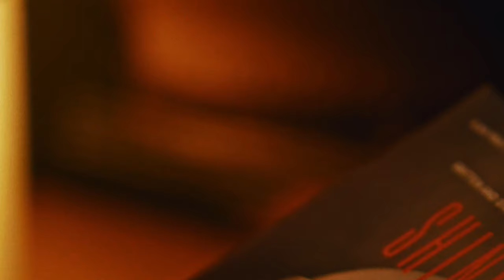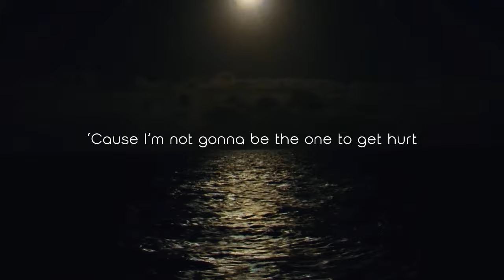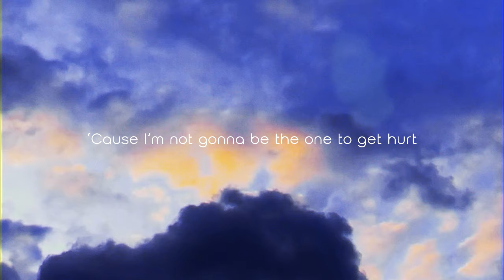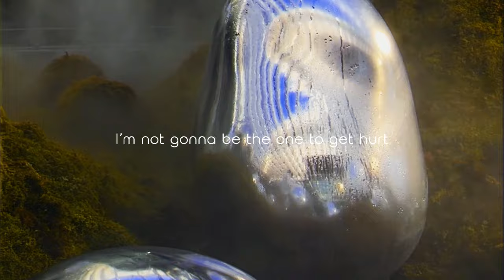NewJeans - Hurt (Alt RnB Remix)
Remix / Bootleg By Matt Prasty

Footage Credits :
Pexel